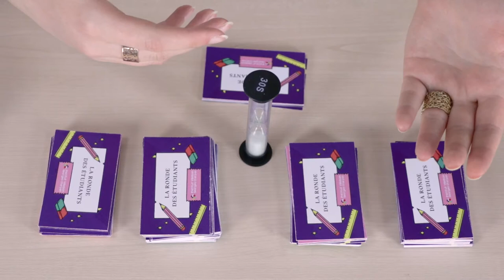Régles du jeu "La ronde des étudiants"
Sur cette page, vous pourrez télécharger une version du jeu complétée, une version du jeu vierge et aussi créer votre propre version !